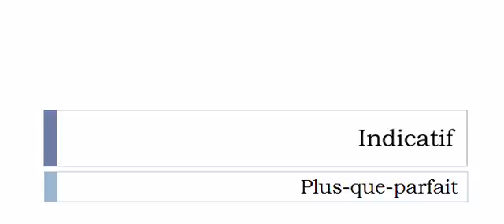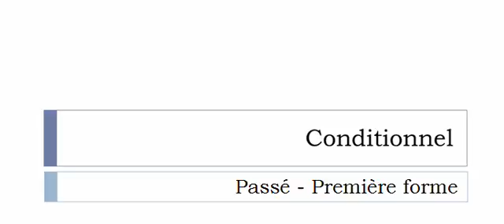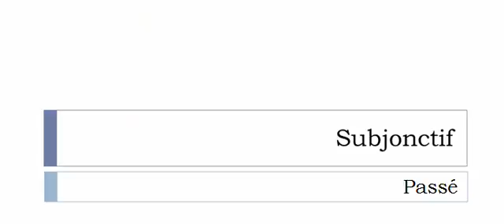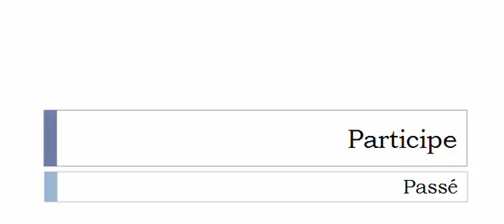Imparare il francese = Coniugazione = Pisser